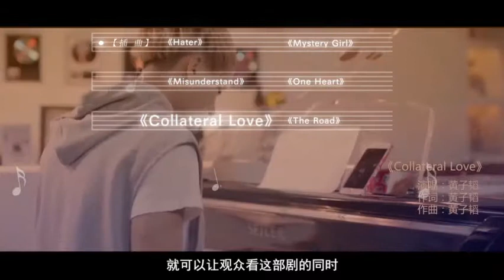190515 scenas detrás de the brightest star in the sky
scenas detrás del drama The Brightest Star In The Sky : ZTAO 黄子韬 타오 タオ @hztttaoswag

 El drama ya termino pero volveremos a vernos en el cielo azul
Cr:电视剧夜空中最闪亮的星
TAO BOLIVIA